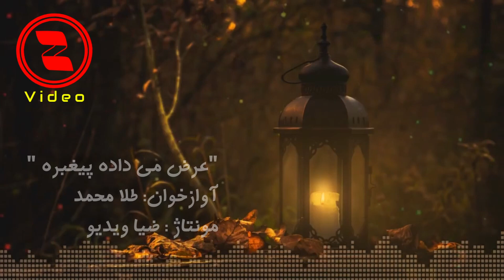Tela Mohammad طلا محمد ـ پیغمبر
عرض می داده ای پیغمبره
نعت به صدای مرحوم طلا محمد